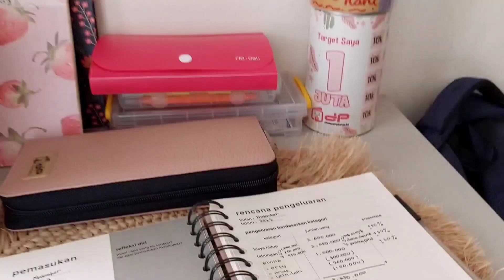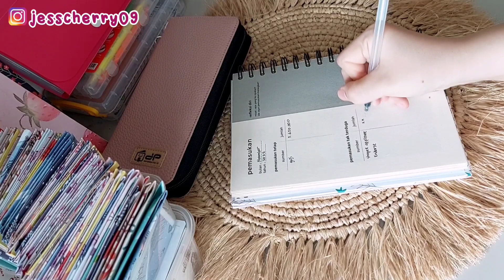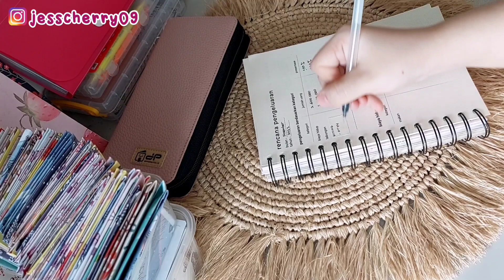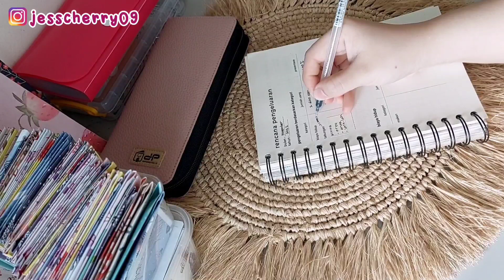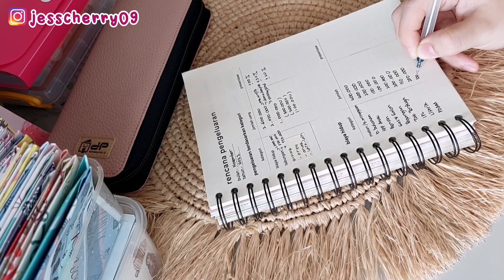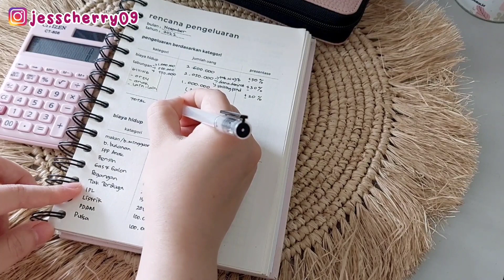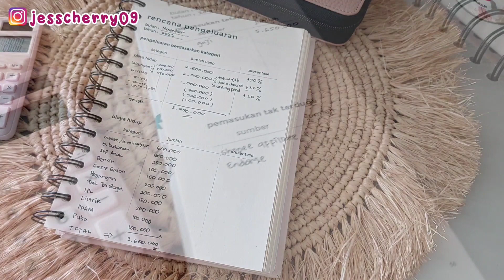BUDGETING NOVEMBER 2022. MENGATUR KEUANGAN RUMAH TANGGA. BUDGET PLANNER. PAYDAY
GAJIAN AGUSTUS 2022. CASH STUFFING. MENGATUR KEUANGAN RUMAH TANGGA. BUDGETING AGUSTUS 2022

BUDGETING AGUSTUS 2022. MENGATUR KEUANGAN RUMAH TANGGA. BUDGET PLANNER. PAYDAY

Kali ini mami mau share video Budgeting bulan November 2022, kira" gimana yaa cara mengatur keuangan rumah tangga dengan Dompet Pintar ala mami?? tonton videonya sampai habis ya.

🌼PERLENGKAPAN BUDGETING
•Sticky Notes Pastel

🌼MASKER
•Masker 3Ply